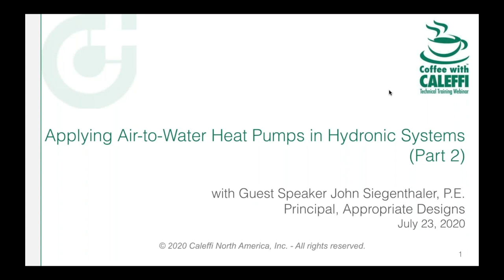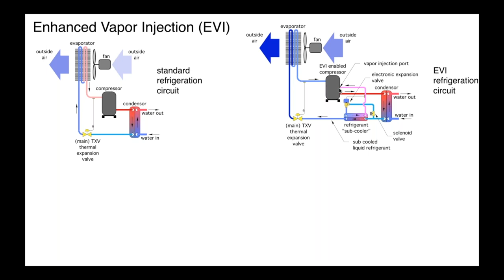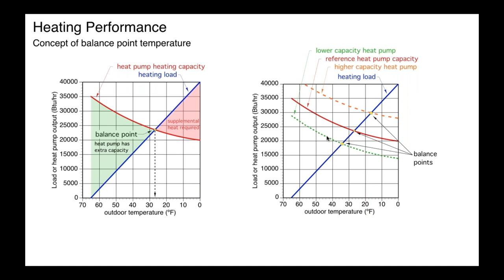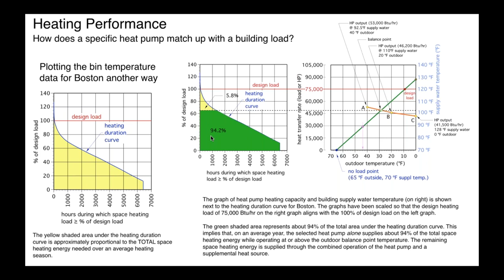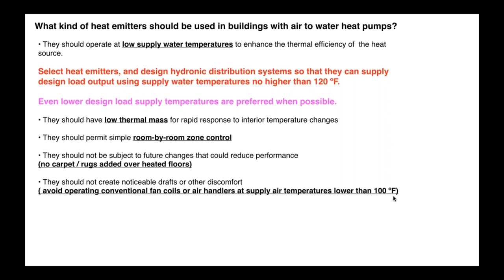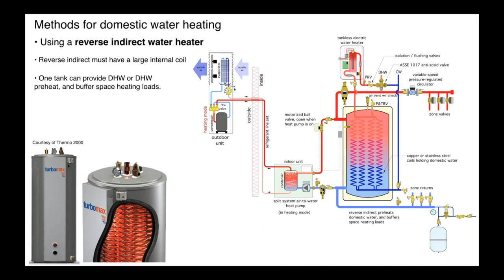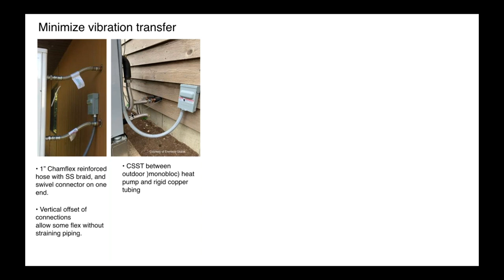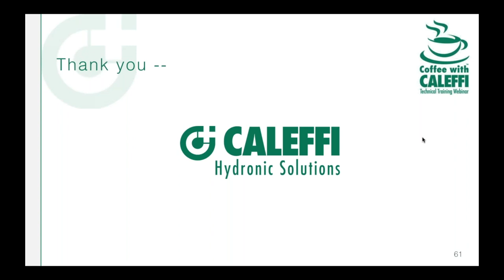Applying Air to Water Heat Pumps in Hydronic Systems Part 2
Air-to-water heat pumps represent a unique opportunity to leverage the high efficiency of modern “low ambient” air source heat pumps with the unsurpassed comfort offered by hydronic distribution systems.  All signs point to an expanding market opportunity for these heat pumps within North America.  This webinar will be a follow up to the session offered in Oct. 2019.  It will go into detail on how to apply both monobloc and split system air-to-water heat pumps for heating, cooling and DHW production.

A favorite to the webinar series, John Siegenthaler, P.E. will present design concepts that will help prepare you to offer these state-of-the-art systems.

You'll learn:

→ Is it really possible for a heat pump to extract heat from outside air at below 0ºF temperatures?
→ Is it possible for the coefficient of performance (COP) of an air-to-water heat pump to be as high as a water-to-water geothermal heat pump?
→ Can the outdoor unit of an air-to-water heat pump be mounted the same way as a condenser unit in a typical air conditioning system?
→ Does a heat pump with a with an inverter compressor eliminate the need for a buffer tank?
→ Should an air-to-water heat pump always get sized to match the design heating load of a building?

A seasoned industry leader and passionate teacher, John shares his over 35 years’ experience in the understanding and proper application of water-based engineering principles with our audience. He is the principal of Appropriate Designs and a regular contributor to industry publications.

Coffee with Caleffi™ technical training webinars are free and intended for contractors, designers and wholesalers.   By submitting your webinar registration, you are consenting to email communications to keep you up-to-date on industry news.